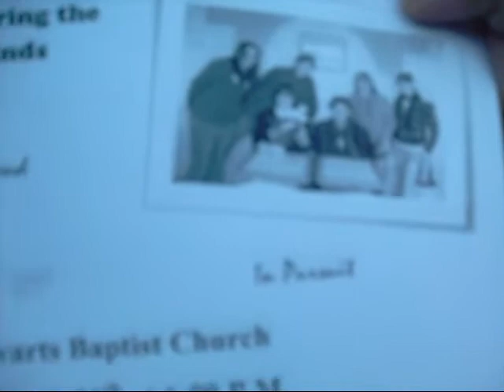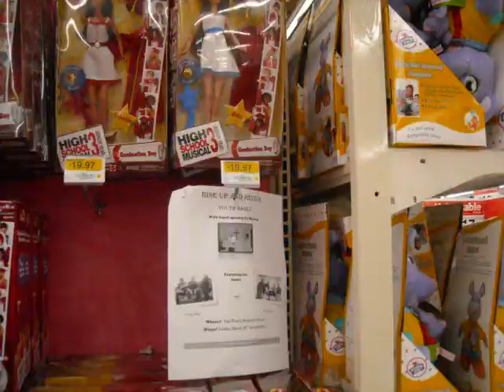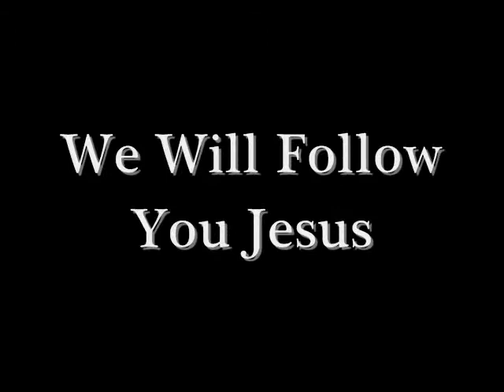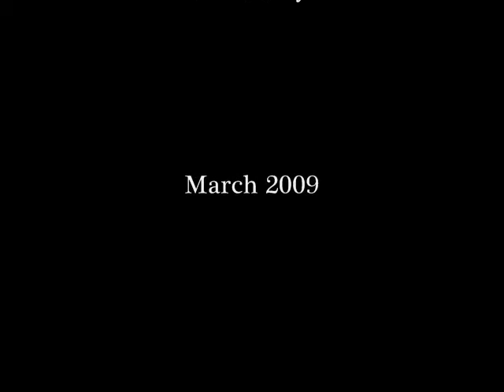Rise Up and Revive or Evarts Jam 2009